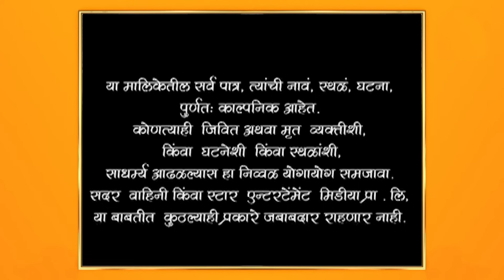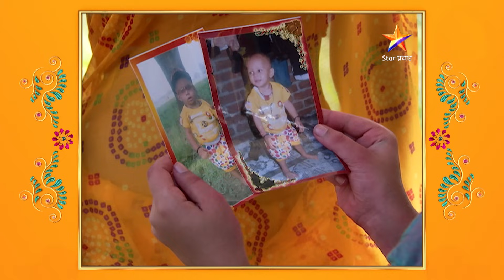Swapnanchya Palikadale | स्वप्नांच्या पलिकडले | Full Episode 674